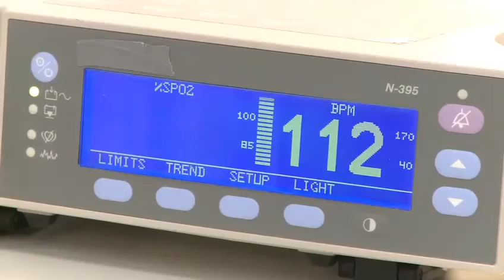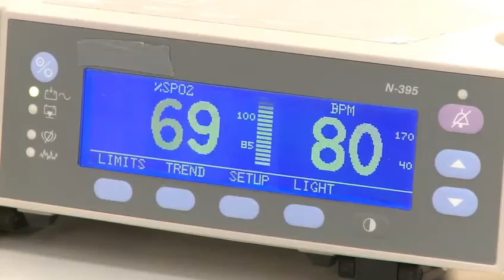Needle Thoracentesis SD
Needle Thoracentesis

Reference: Neonatal Resuscitation Program